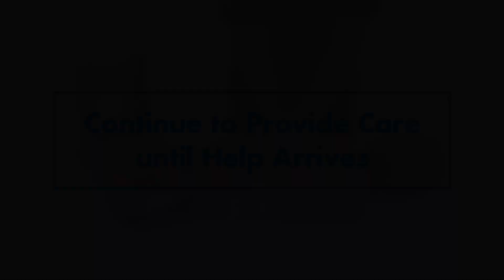ZOLL® Powerheart® G5 device, Basic Training Video, AHA, English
Instructional video on how to use the ZOLL Powerheart G5 device, in AHA configuration, in a rescue. Video contains sections for both semi-automatic and fully automatic shock delivery along with how to use the ZOLL Powerheart G5 device in pediatric/child mode.